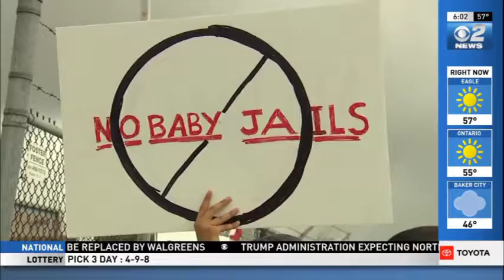Congress Looks at Bills to Fix Zero Tolerance Policy